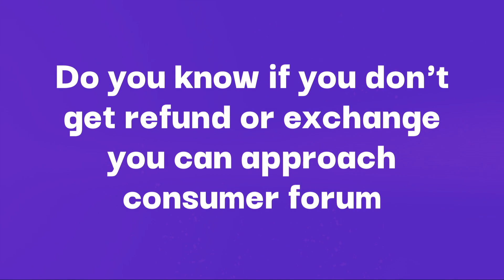SHOP LO KONNA VASTHUVU REFUND LEDA?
KNOW YOUR RIGHT IF NO REFUND OR NO EXCHANGED OFFERED